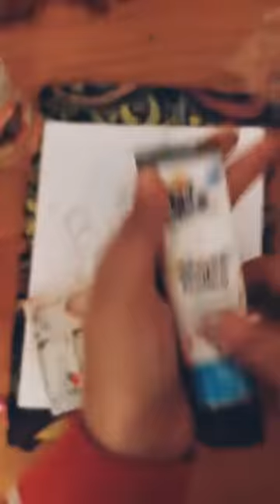Lord Hanuman painting with Acrylic colors